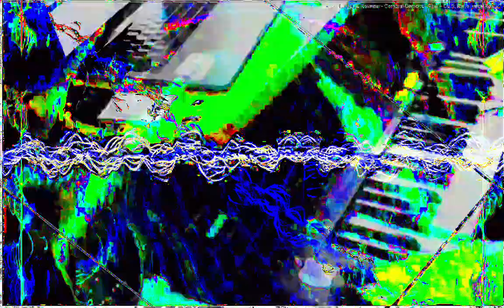Movie 24 06 23 05h39m14s